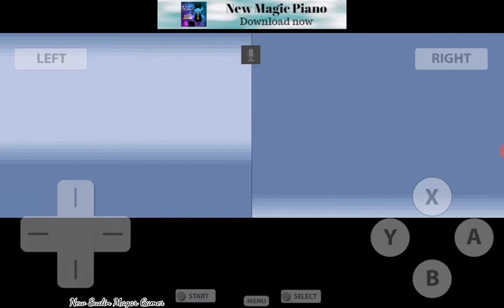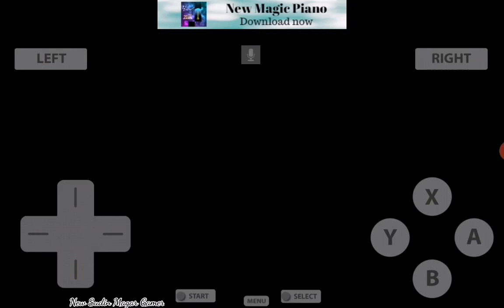Pokemon diamond and pearl episode no 1 in hindi